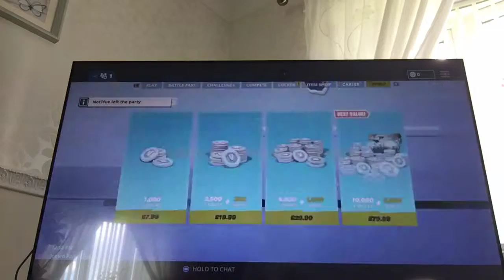My first time playing season 9